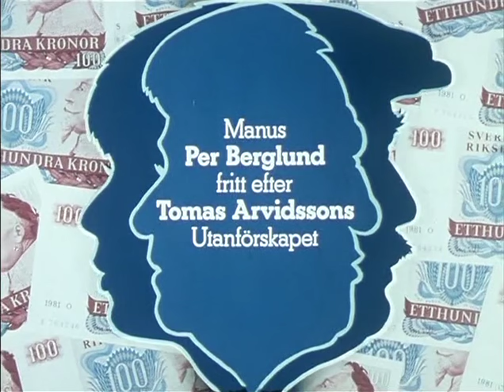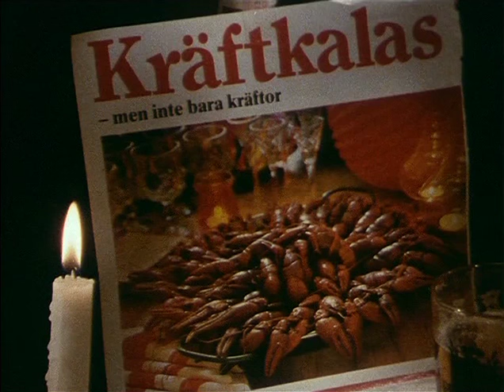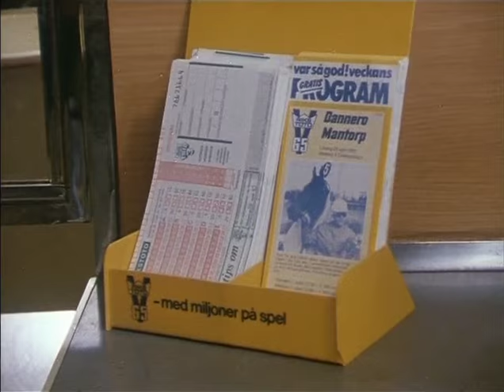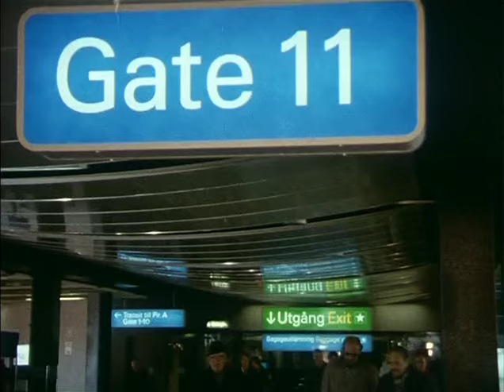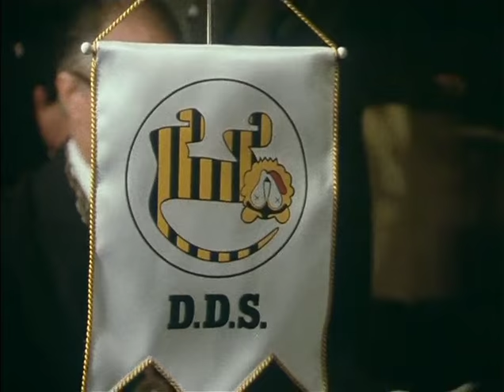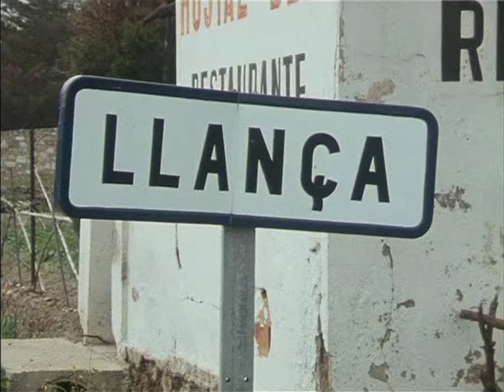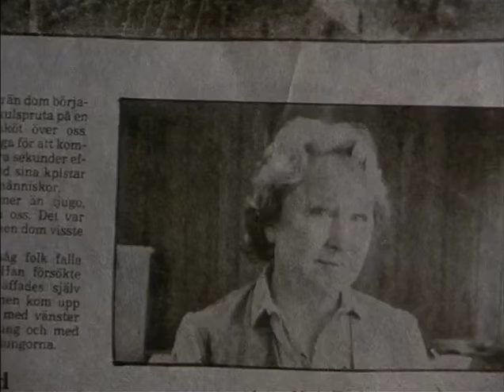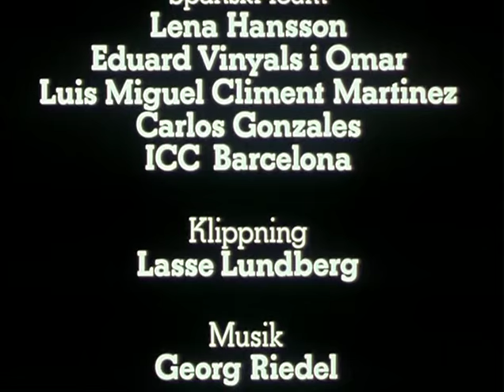Dubbelsvindlarna 1982, del 3/3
Dubbelsvindlarna är en svensk miniserie från 1982 av Pelle Berglund med Björn Gustafson och Lasse Strömstedt i huvudrollerna. Dubbelsvindlarna är den fristående fortsättningen på Dubbelstötarna. Manuset är baserat på Tomas Arvidssons romaner Bakstöten och Utanförskapet.